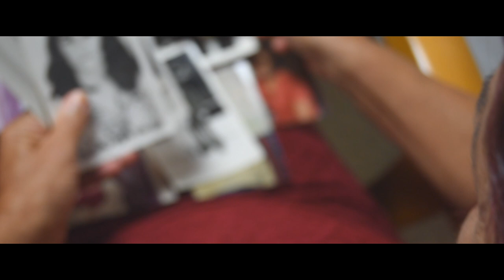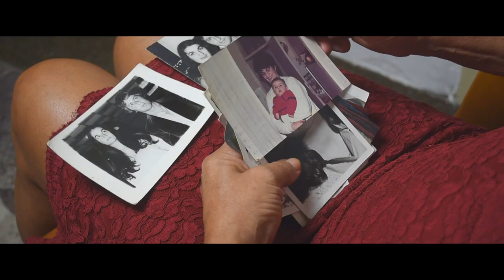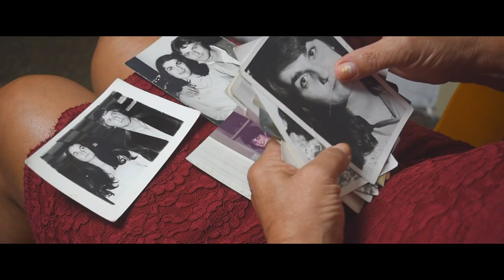Slavko - Pjesma za nju (Official Video)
Lyrics by: Dreamframer
Produced by: Dimitrije

Directed by: Dimitrije Contrast Light Studio
Cinematography by: Dimitrije Contrast Light Studio
Editing by: Dimitrije Contrast Light Studio
Make-up: Vukica Čabarkapa
Styling: Marina Banović Džuver